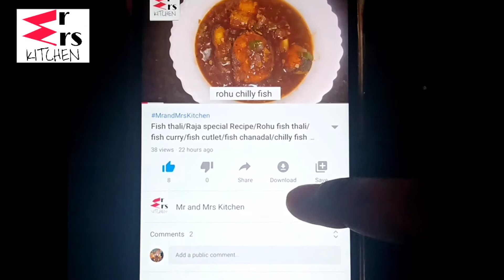Soya biryani | Veg Soya biryani | one pot meal | Soya aloo biryani | Soyabean biryani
Soya biryani
Soyabean biryani
Veg Biryani
Soya aloo biryani
Soyabean potato biryani

Do try this recepie and let me know in comment section.